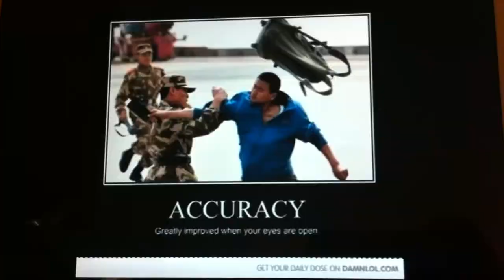Try Not To Laugh, Smile or Grin.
Another J.G video